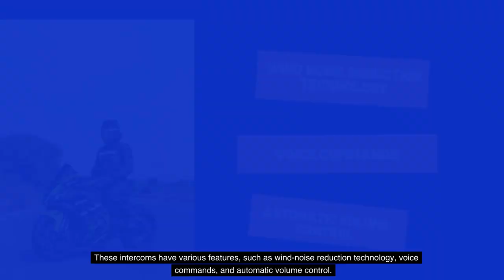How Motorcycle Intercom Systems Work and The Different Types Available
In this video, I'm going to show you how motorcycle intercom systems work and the different types available.

Are you looking for a way to stay in touch with your fellow bikers while on the road? With motorcycle intercom systems, that’s now possible!

Motorcycle intercom systems allow riders to communicate by transmitting their voice through a microphone, connecting two riders via Bluetooth.

These intercoms have various features, such as wind-noise reduction technology, voice commands, and automatic volume control.

There are various types of motorcycle intercom systems available, including wired, wireless, integrated, group, and dynamic mesh systems.

Prices and features vary for each type, so it's important to do your research and find the best option for you.

Motorcycle intercom systems can enhance safety by allowing riders to communicate while on the road.

So don’t wait any longer.

Upgrade your ride today!